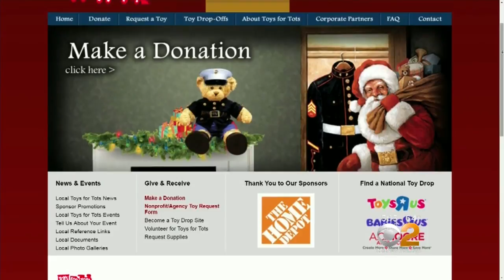Santa Impersonator Busted With Crack Pipe, Other Drug Paraphernalia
It's big trouble for a holiday helper. CBS2's Meg Baker reports.